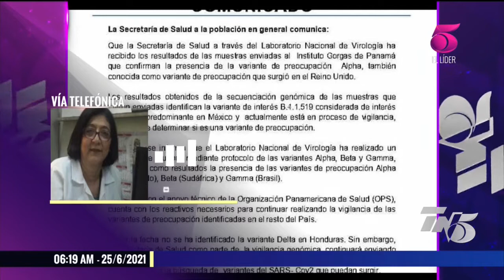Mitzi Castro asegura que son cuatro y no tres las variantes que circulan en Honduras